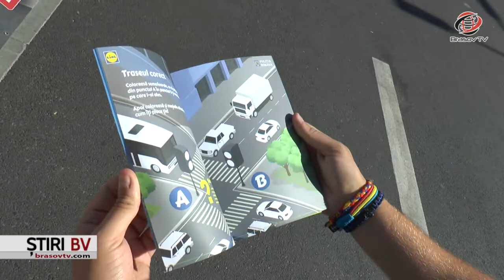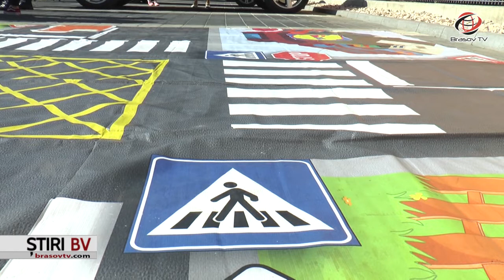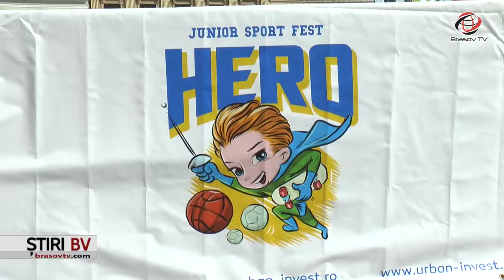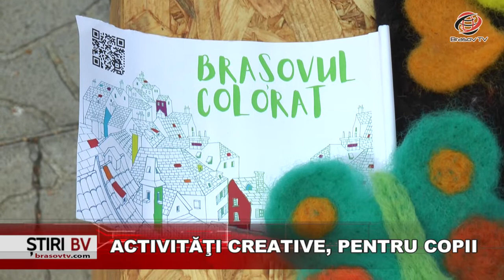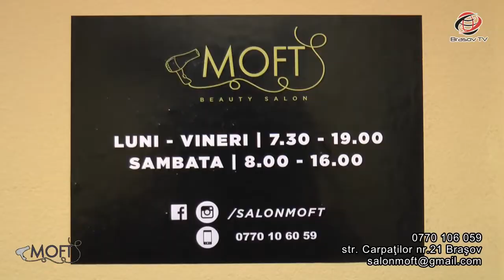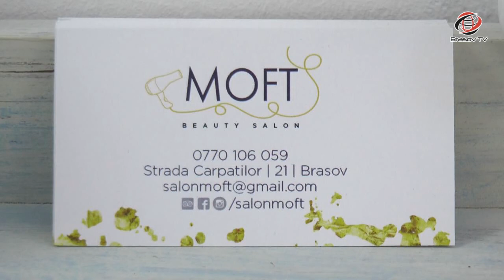Ştiri BraşovTV 24.09.2018